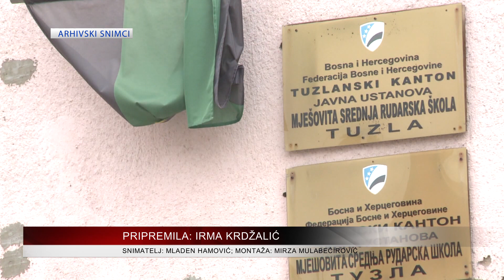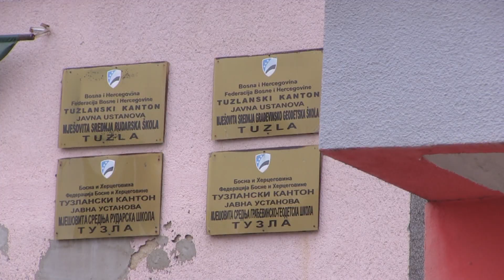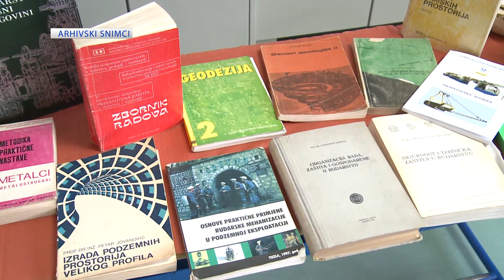Rudarska škola pripaja se sa građevinsko-geodetskom školom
Vlada TK jučer je usvojila Elaborat o društveno-ekonomskoj opravdanosti pripajanja Javne ustanove Mješovita srednja rudarska škola Tuzla Javnoj ustanovi Mješovita srednja građevinsko-geodetska škola Tuzla, te ga dostavila Skupštini Tuzlanskog kantona na daljnje postupanje. Želja resornog minsitarstva je da sačuva zanimanje rudarske struke jer je TK rudarski kraj. Trenutno Mješovitu srednju rudarsku školu Tuzla pohađa samo jedan treći razred učenika.

(RTV7)